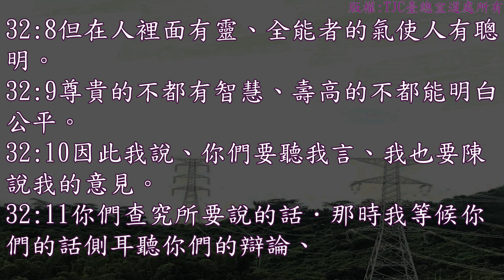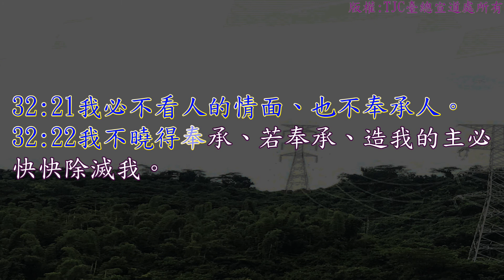約伯記 32 章